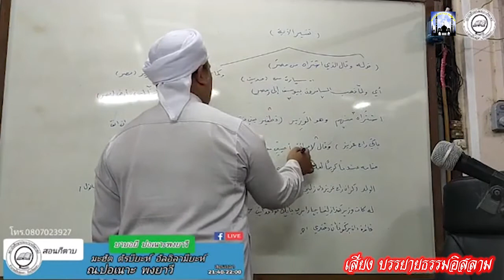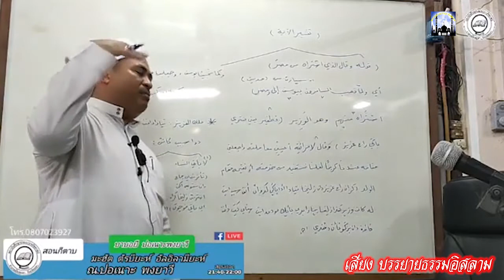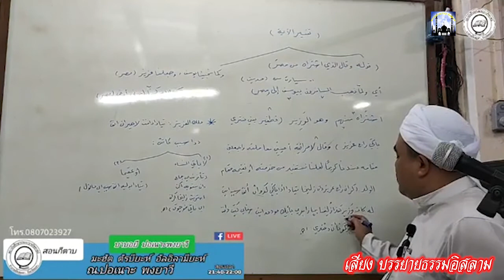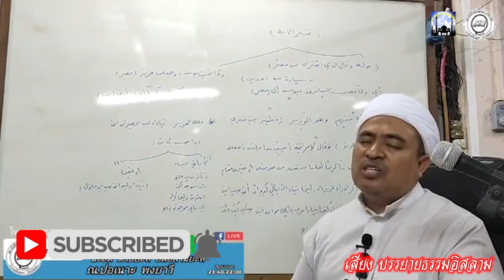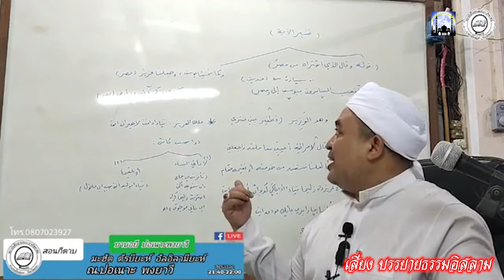[สอนกีตาบ] บาบอฟิกรี ปอเนาะพงยาวี 14-03-64